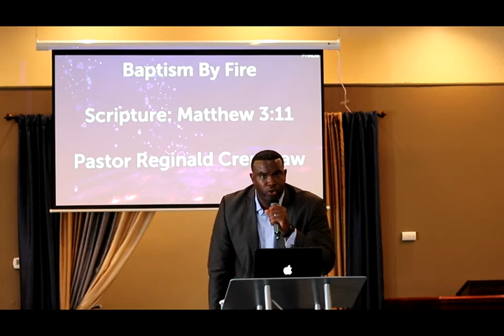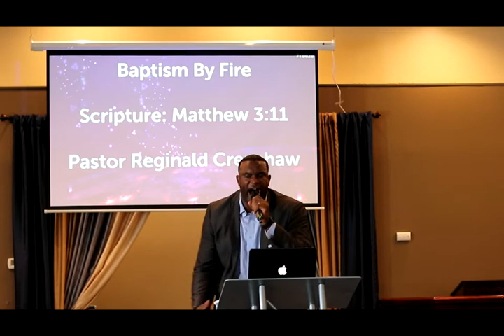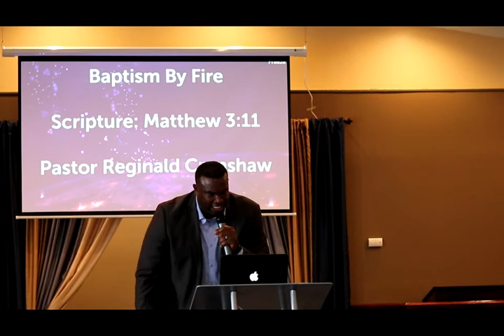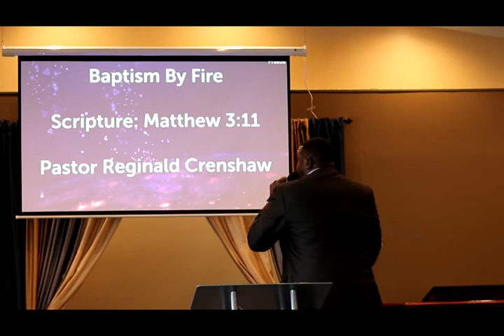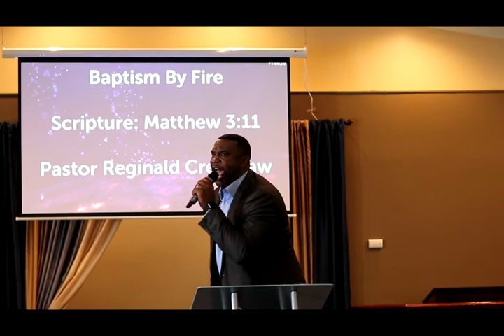Baptism by Fire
Pastor Reginald Crenshaw